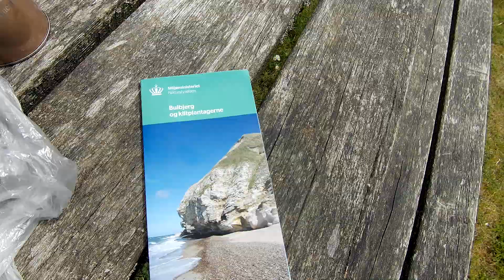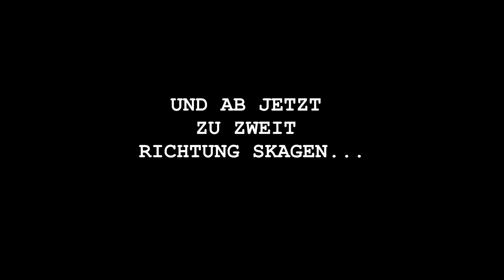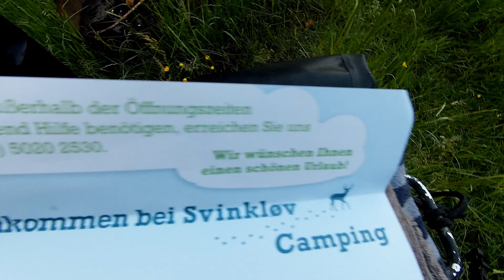Dänemark Shelter- Radtour Nordsee 2024 - Teil 12 - Dresden Hamburg Skagen und zurück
Shelter- Radtour Dänemark Teil 12 - Nordseeküsten Radweg Route1 im Mai 2024 zum nördlichsten Punkt Dänemarks nach Skagen.
Falls ihr die weiteren Teile meines Rad-Abenteuers nicht verpassen wollt, abboniert gerne den Kanal und wer mag kann auch gern seine Meinung bzw. seine Erfahrungen zu Dänemark und dem Sheltersystem bzw. allgemein zu dem Video hier reinschreiben.

Es gab Höhen und Tiefen: viele spannende Menschen, Geschichten und Erlebnisse, wunderschöne Landschaften,  unzählige Shelterübernachtungen, gemeinsame Abenteuer mit unterwegs kennengelernten Radlern, die man vermutlich so nur auf einer langen Radtour erlebt, und es gab ein paar mehr Fahrradpannen als man sich wünscht. Am Ende der Reise hatte ich 13kg weniger den Rippen und ein
deutlich besseres Lebensgefühl - die Reise hat etwas in mir bewegt, was sich zur Zeit noch nicht so exakt in Worte fassen lässt, aber das kann ja noch kommen. Die Erinnerungen an all die unzähligen Erlebnisse und Menschen sind jedenfalls wunderschön und unvergesslich.
(Radler-Grüße u.a. an Vauke aus den Niederlanden, Fabian aus der Schweiz, die wilde dänische Wandergruppe vom Gruppen-Mücken-Shelter am Leuchtturm, Dirk und Monika aus Rüterberg, Micha aus Lübeck und all die anderen Radreisenden aus aller Herren Länder, die Stunden, Tage oder Wochenlang spannende, lustige und gute Mitradler und/oder Wegbegleiter waren. Danke an euch alle, es war eine sensationell gute Zeit!)

Viel Spaß mit den Videos vom Nordseeküstenradweg in Dänemark.